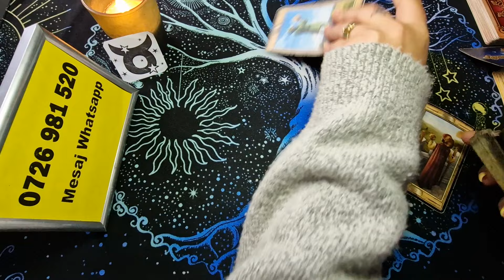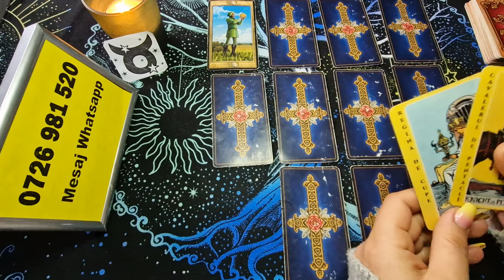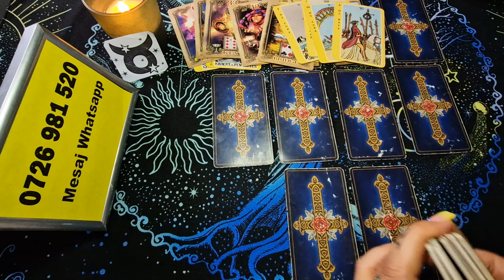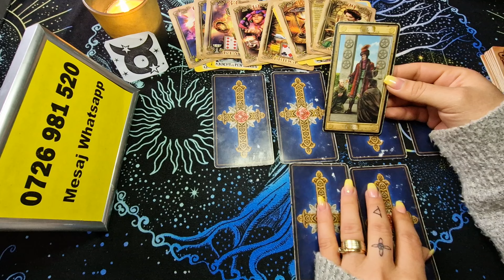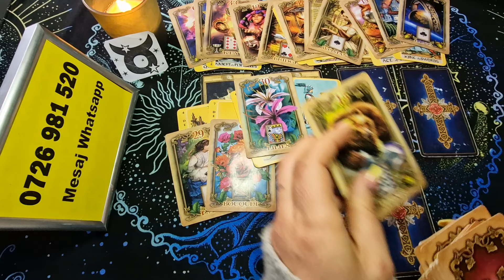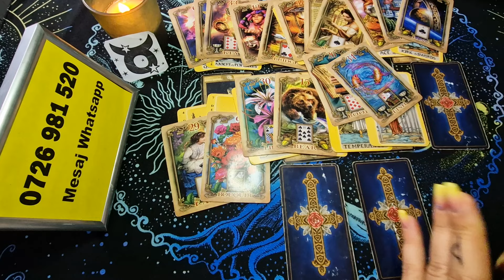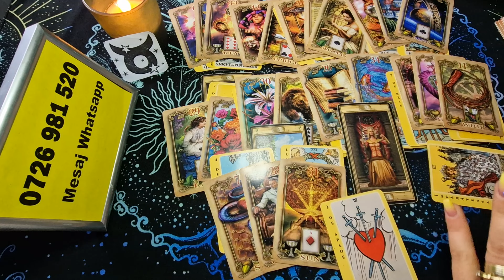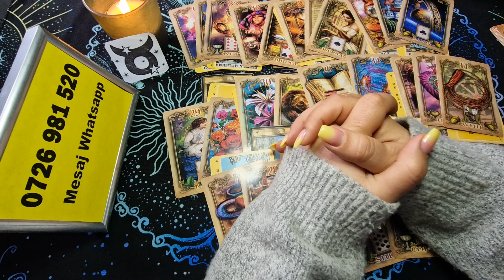Taur - Veti primi vestea ce o asteptati de mult timp ! Martie 2024